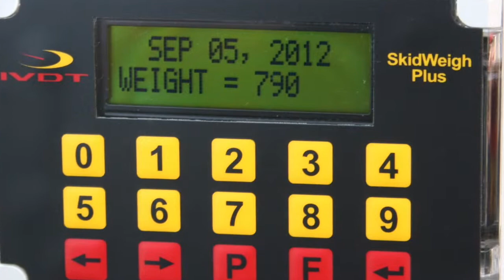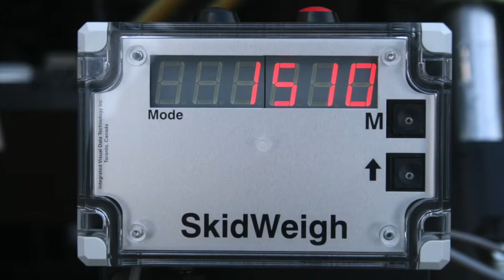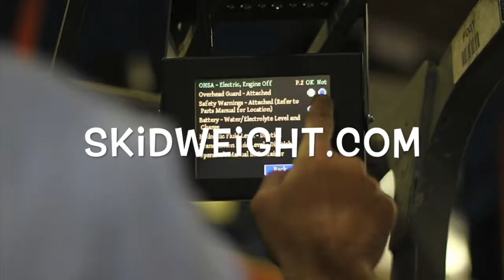Railroad Logistics Facilities Forklift Onboard Load Weight Verification Systems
This video is about Railroad Logistics Facilities Forklift Onboard Load Weight Verification Systems